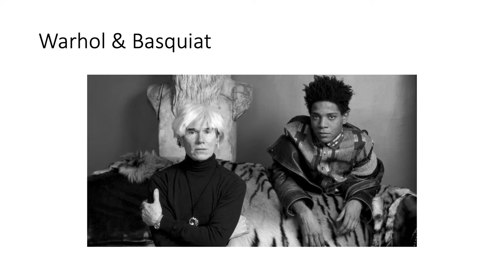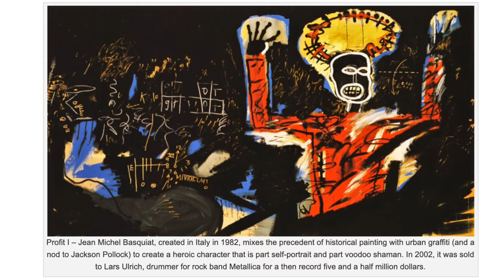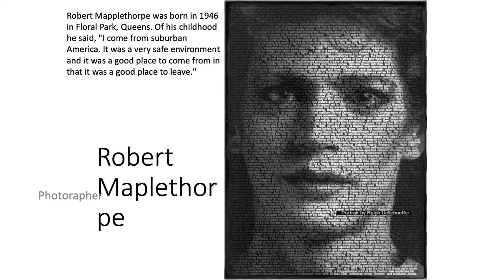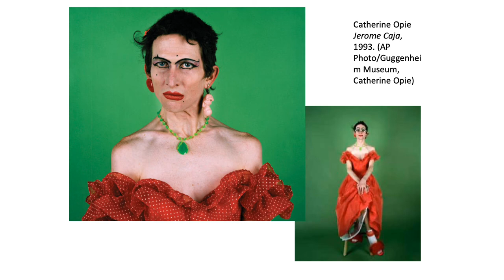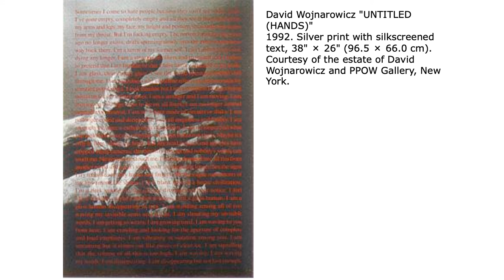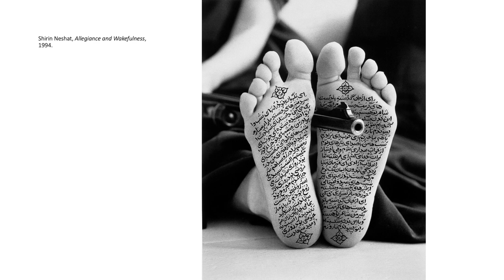Post modern prt 1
1132 post modern part 1